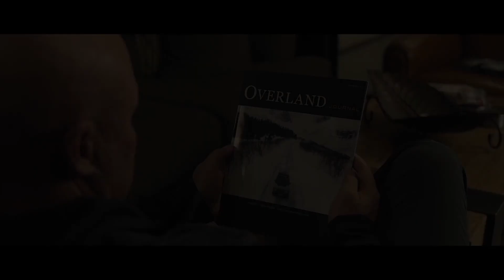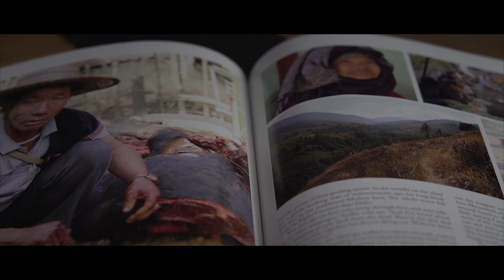Tina and Dave Payne on Family Travel and Seizing the Moment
Dave and Tina Payne on growing up in Africa, directing horror films, and choosing to say yes to exploring the world with your family.